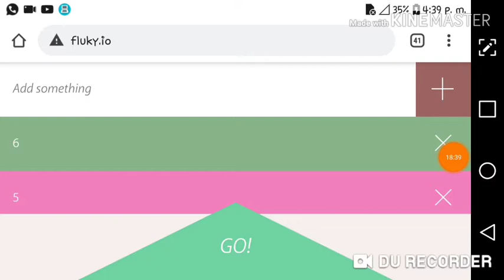Mis Primeras parejas/Pokemon Diamante Apocalocke cap.5/DeadYar